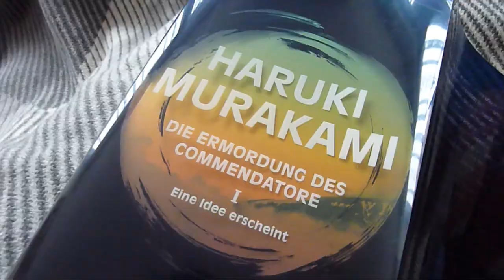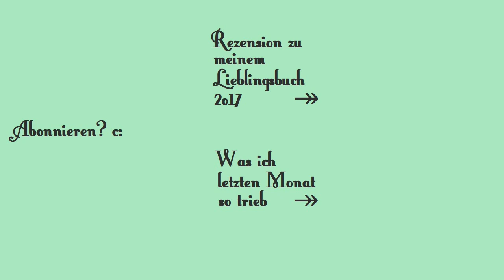BESPRECHUNG: "Die Ermordung des Commendatore: Eine Idee erscheint" [Haruki Murakami].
Seltsame, atmosphärische Vorgänge, Künstlerdasein zwischen Wien und Japan sowie typisch irritierende Sexszenen in Haruki Murakamis "Die Ermordung des Commendatore: Eine Idee erscheint", dem ersten Band eines Zweiteilers.